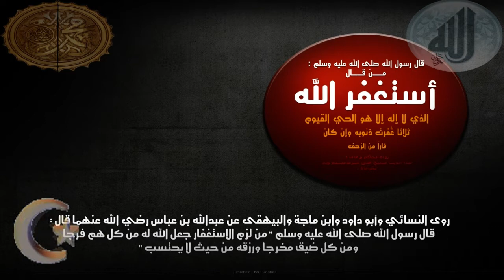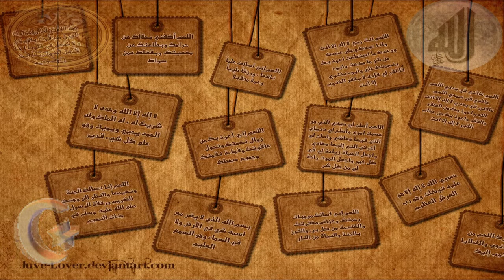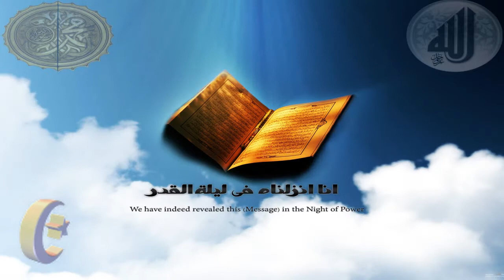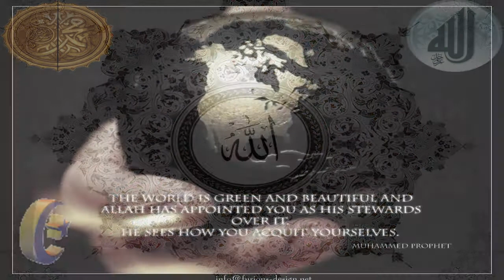Meetha Meetha Pyara 【HD】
Meetha Meetha Pyara
                               By :~: Junaid Jamshed
    From The Album :~: Mehboob-e-Yazdaan